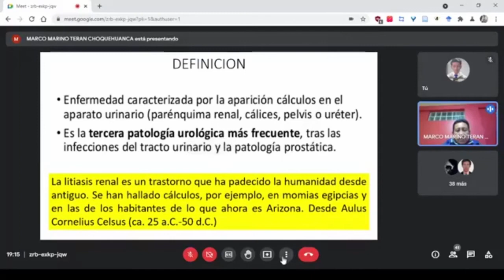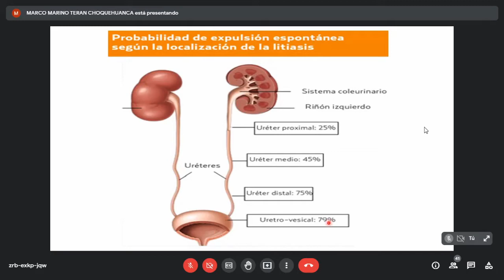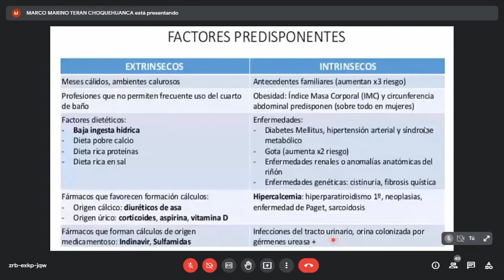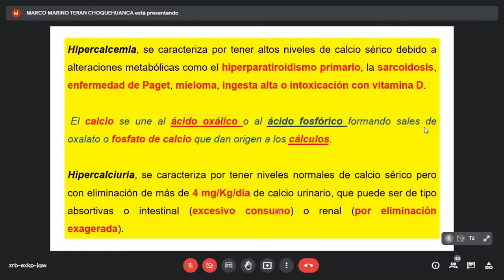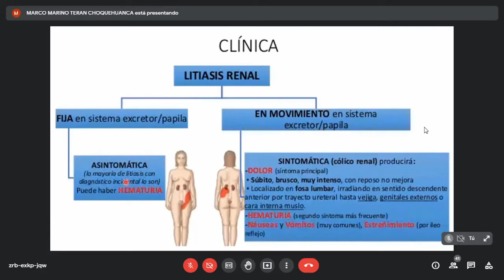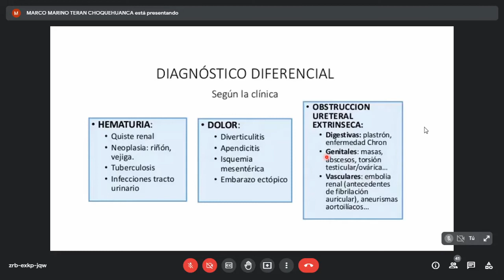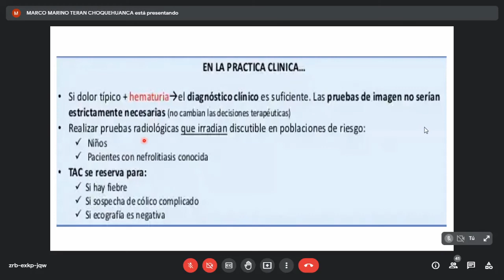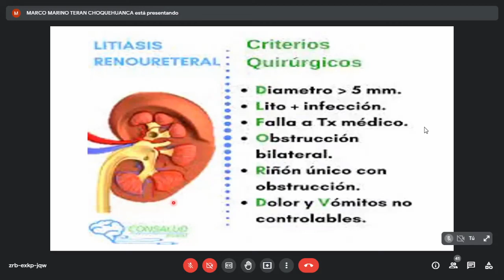Clínica Médica I Nefrología 15: Litiasis Renal (06-08)